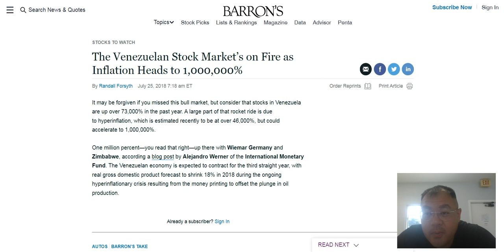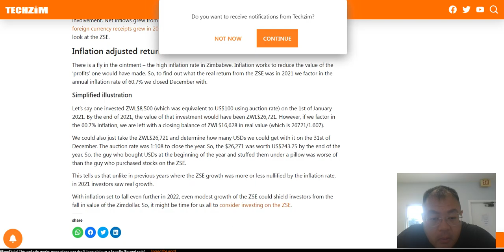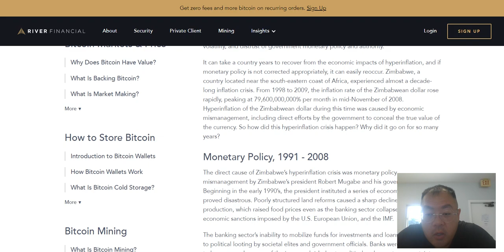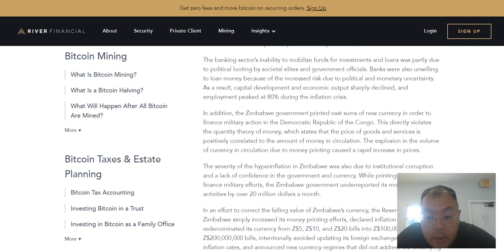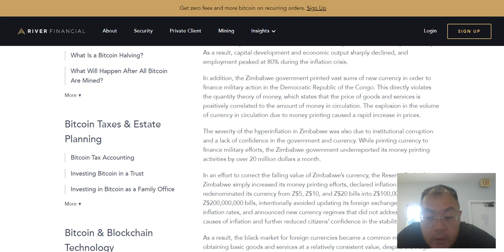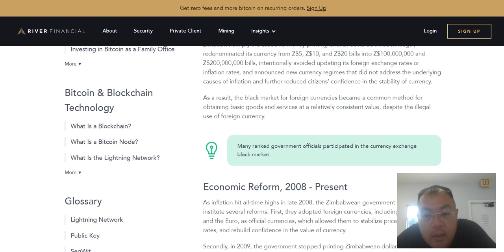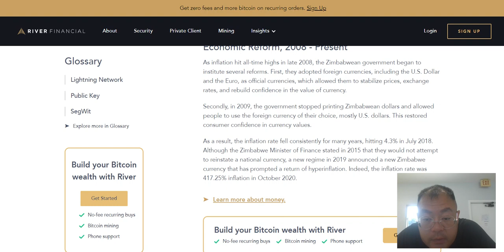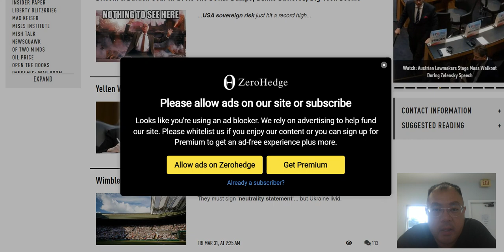The Stock Market is not the Economy The Federal Church Presents: Better than Bloomberg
The 45 IQ marching morons of the idiocracy like to believe that the stock market is an indicator of the economy. It is not.

As megainflation makes them poorer, they are not better off by any stock market gains caused by printed money and government interference in stock markets. Especially when theyre too poor to own stocks.

The Federal Church Presents: Better than Bloomberg

We are currently seeking Rolls Royce and Ferrari donations, as well as beachfront mansions in which to park them.

The Reverend cannot save you without Rolls Royces.